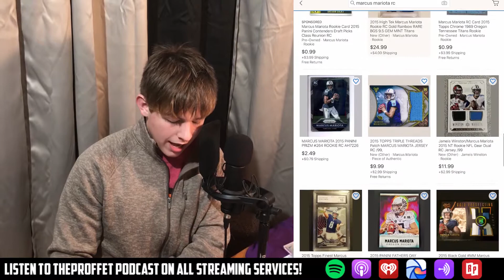CARD OF THE WEEK -- Ep.2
The 2nd card of the week is Marcus Mariota. His prices are DIRT CHEAP, and I expect him to play in the NFL again.